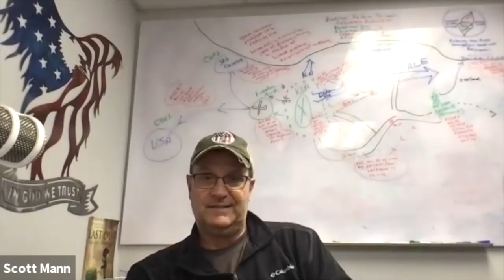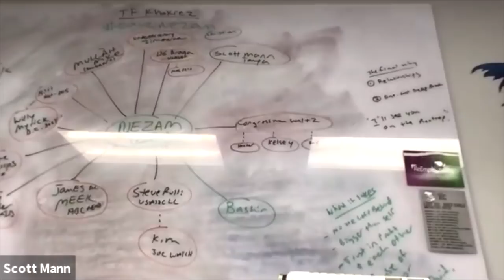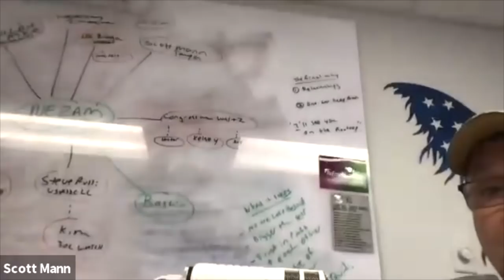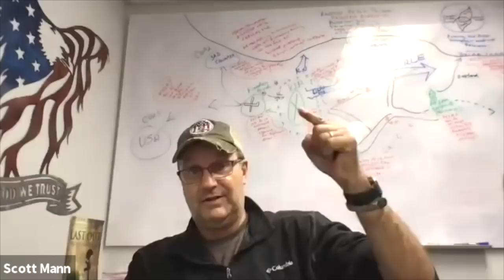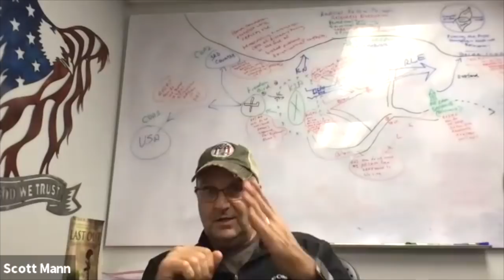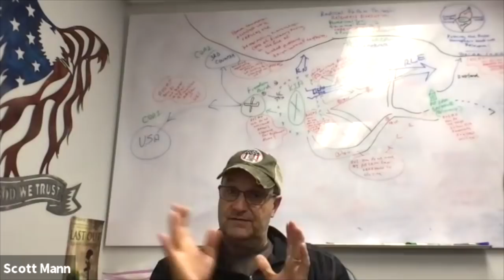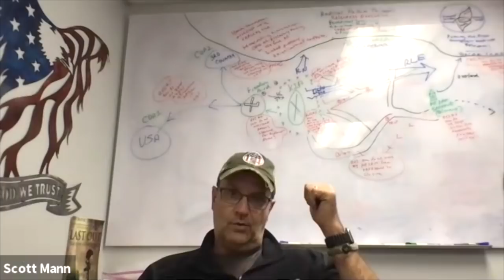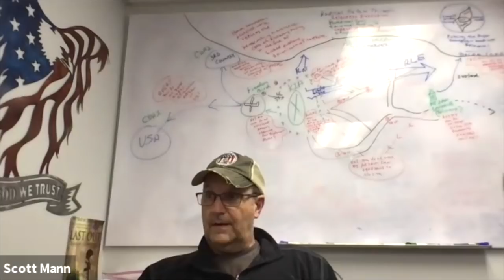Afghan Bombing: Operation Pineapple Continues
Today at least 12 American Service members gave their lives in sacrifice in a horrid terrorist attack as our heroes at the Kabul airport try to beat the deadline and get our citizens out.

Join me in front of the white boards that provided clarity and context as we worked together to guide our people out of Afghanistan. Operation Pineapple will continue as long as possible to honor their sacrifice and do our best to continue their mission.

If you'd like to help efforts like the one I cover in this episode, you can donate to:

I'll see you on the Rooftop.

Scott